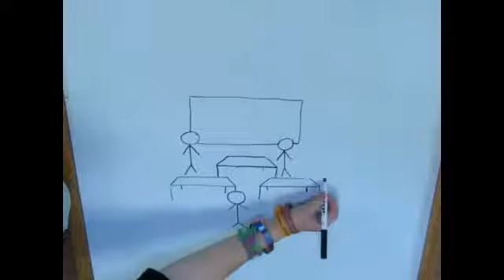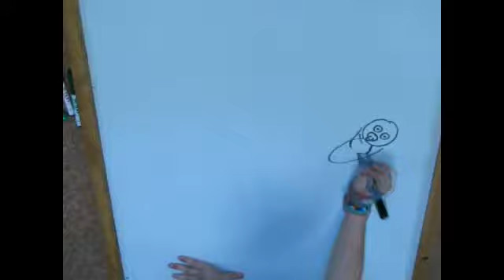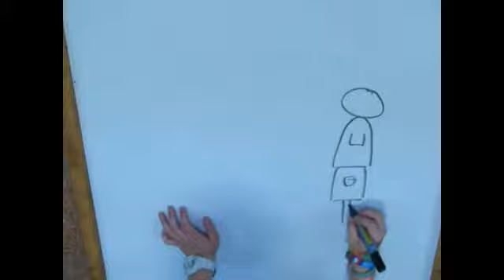Chairman's award 2015